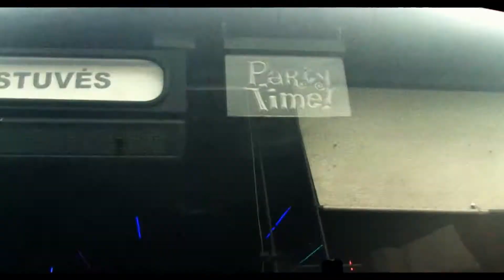PartyBus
Deimantės Liudo vestuvės